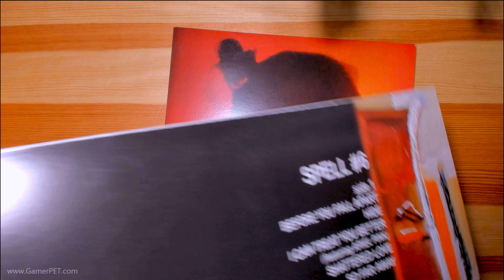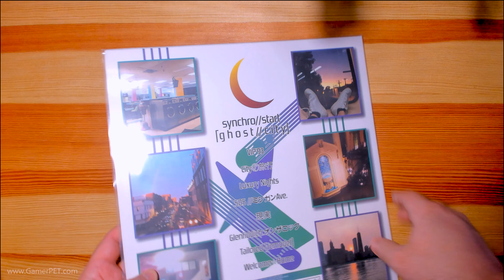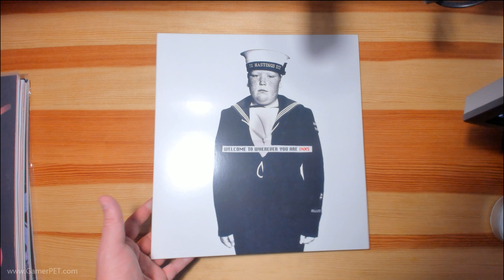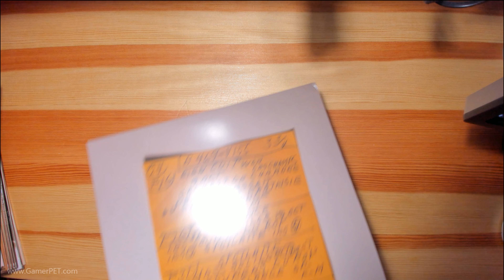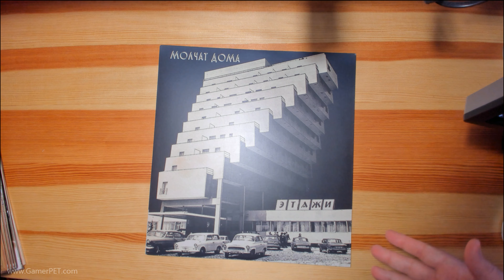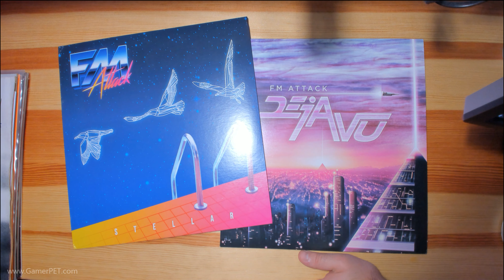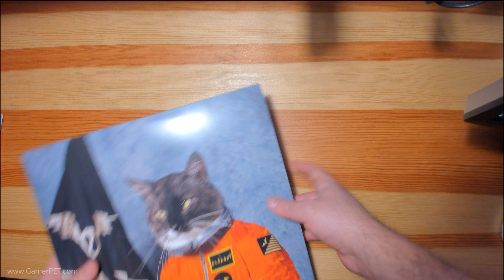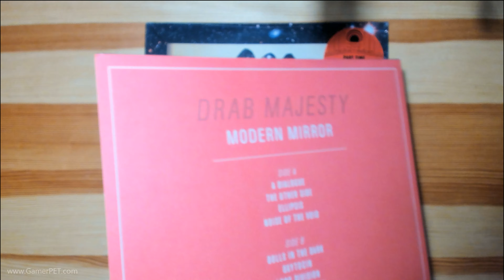PET's 2020 Vinyl Records